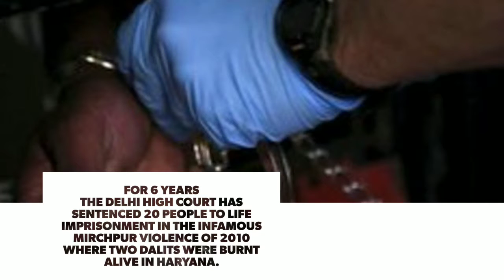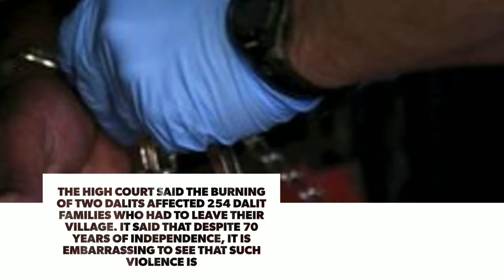20 get life term for burning 2 Dalits alive in Haryana's Mirchpur in 2010